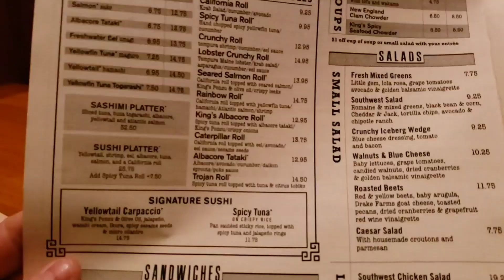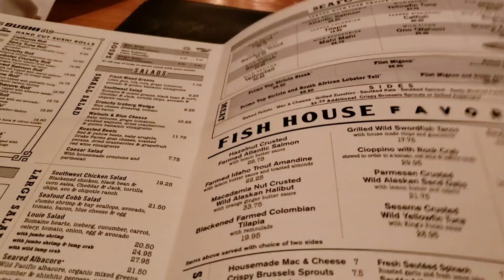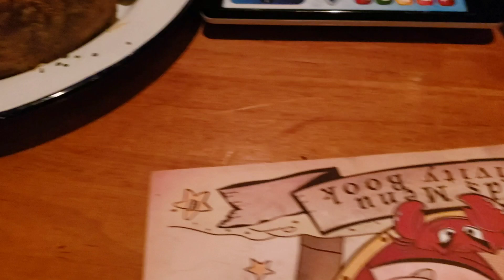Birthday stuff... packing for van build.